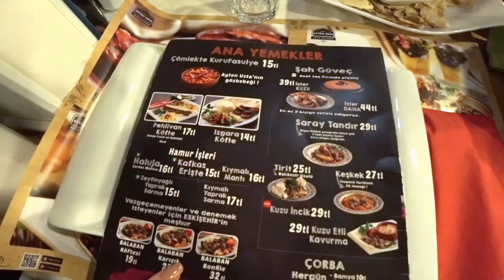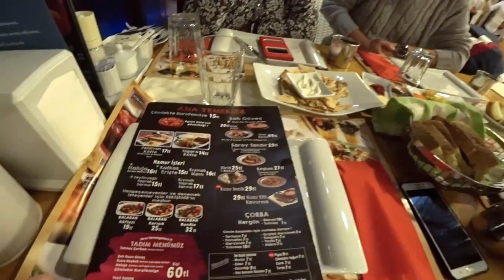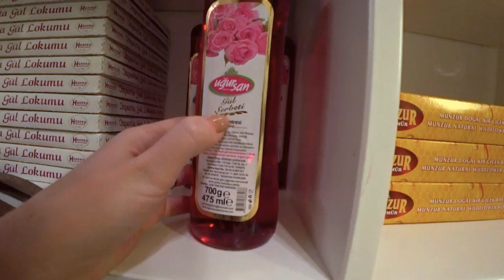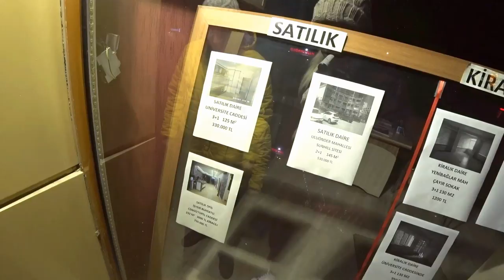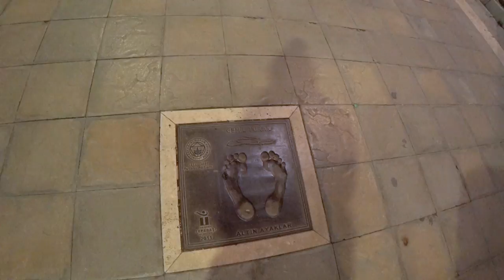Турция: 30 лет дружбы - встреча с друзьями и вечерний Эскишехир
Айхан и его друг Халиль знакомы с детства. Дружат уже более 30 лет. Каждый раз приезжая в Эскишехир, мы встречаемся и проводим время вместе.